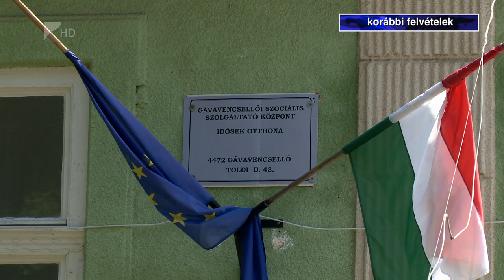Fejlesztések Gávavencsellőn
Számos fejlesztésre nyert pályázatot Gávavencsellő. A nagyközségben hamarosan új csapadékvíz-elvezető rendszert építenek ki, de még idén megvalósul az Idősek Otthona épületének energetikai korszerűsítése is. Két beruházás pedig már el is készült: az új 24 férőhelyes bölcsődében májusban kezdődhet meg a nevelés, és felépült egy zöldség-gyümölcs feldolgozó üzem is a településen.